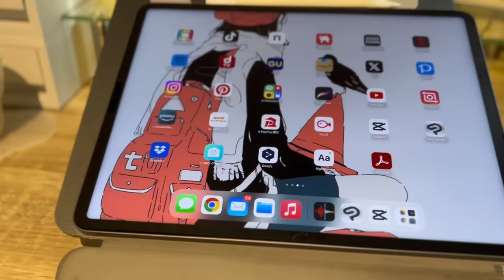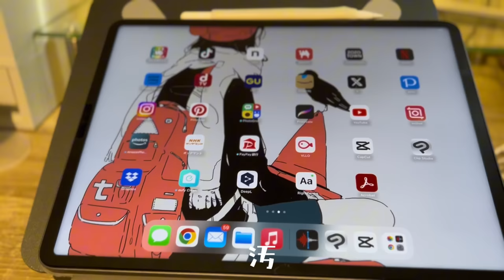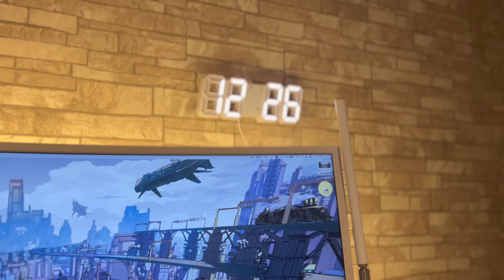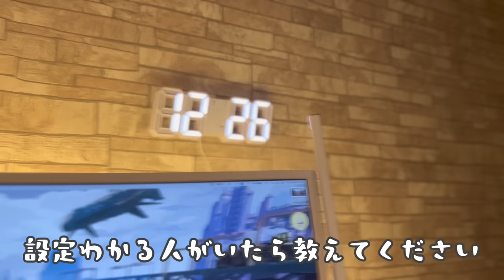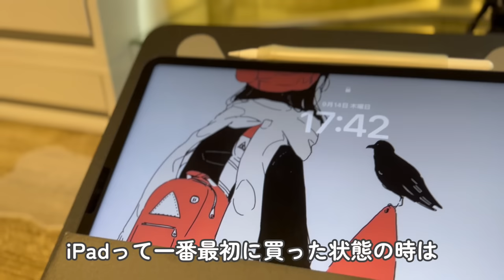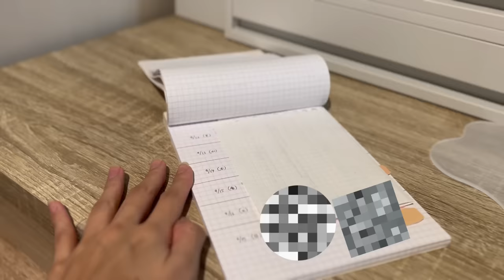【デスクツアー】SNS漫画家のシンプルなデスク環境紹介！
なぎむぎの作業環境をゆるく紹介する動画です＾＾

こちらのチャンネルではいろいろな動画を作りたいなと思っているので、
何か質問やこんなのみたいななどありましたら、
コメントもらえると嬉しいです。

▼今回紹介してるものたち

Boyota(ノートパソコンスタンド)

エレコム(Apple Pencilグリップ低重心)
これめっちゃおすすめ！

ペーパーライクフィルム
(ipadに貼るやつ/ipadの大きさとサイズ感に注意してね！リンク先のは12.9インチ商品だよ！)

※上記リンクはアソシエイトプログラムに加入してるよ！
気になれば見てみてね＾＾
他所でググってもらっても全然よきですので〜！